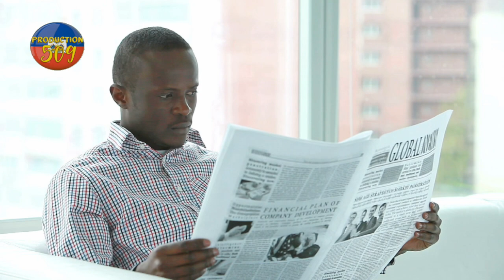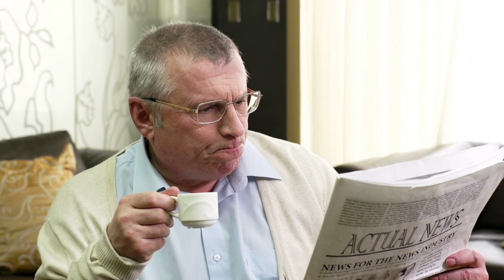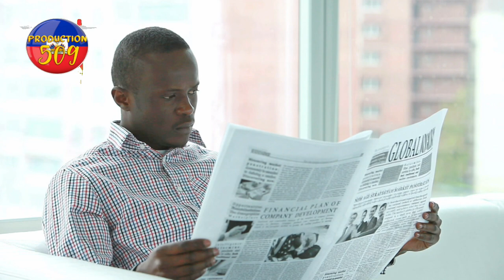koze a gaye FBI ap vin pran 4 gwo asasen ayiti anpil tet fe mal lapolis mare 2 endividi nan aken